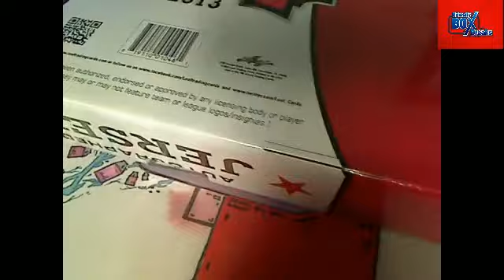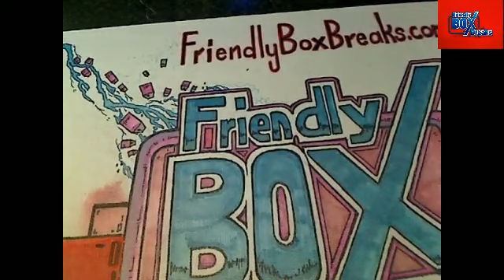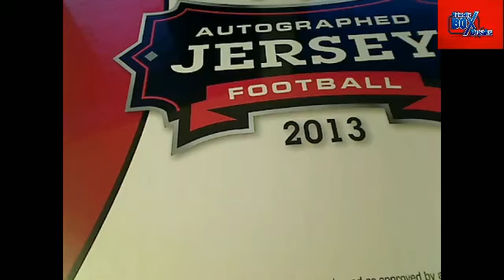Leaf Autograph Jersey for Patrick M